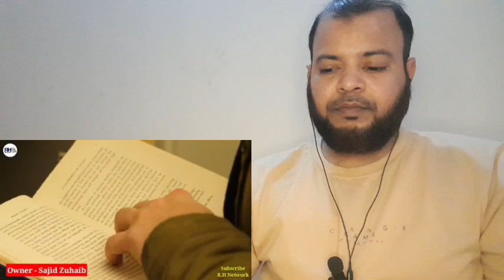Baitul muqaddas ko Fateh Karne Wale Yoddha Salahuddin ayyubi kaun the R H network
Baitul muqaddas ko Fateh Karne Wale Yoddha Salahuddin ayyubi kaun the  R H network video